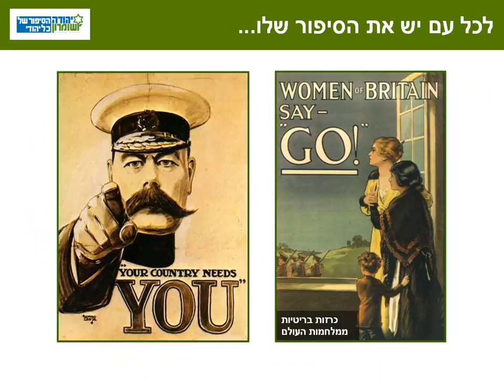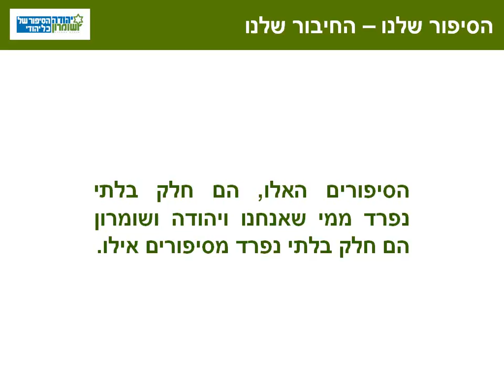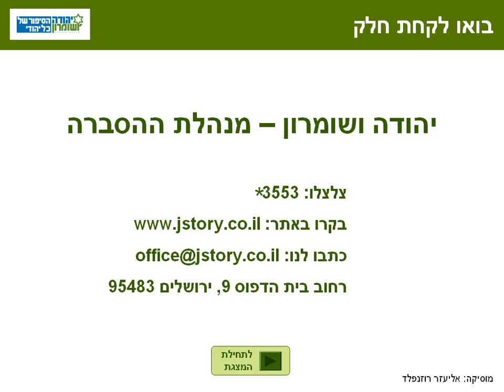The story of ISRAEL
This is a hebrew written story about the beginning of the state of israel.
Pass it to all of your friends.
Evryone should see it !